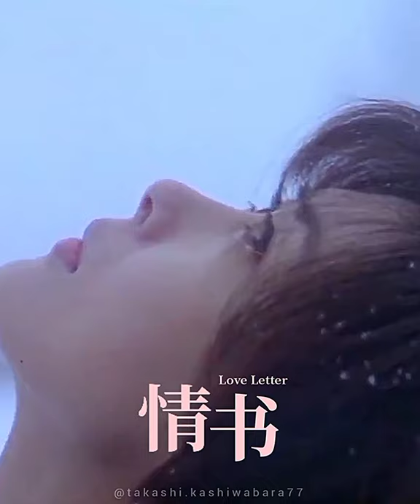Love Letter (1995) | Miho Nakayama, Takashi Kashiwabara, Miki Sakai